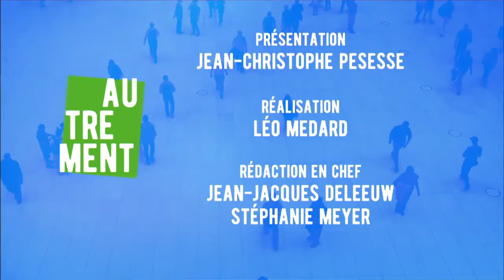Autrement : quand les citoyens financent les entreprises et initiatives nouvelles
Pour capter BX1 en télévision, à Bruxelles et en Wallonie :
Proximus : Canal 10
Telenet : Canal 10
VOO et Orange  : Canal 61